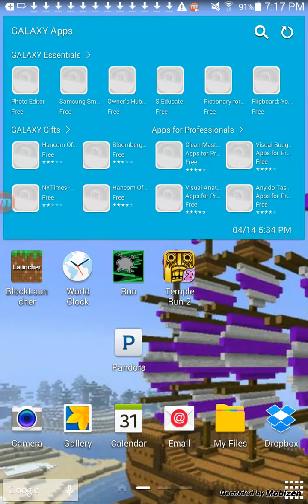Temple Run 2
Hay guys and today I will play TEMPLE RUN DOUS don't know how to spell 2 in Spanish